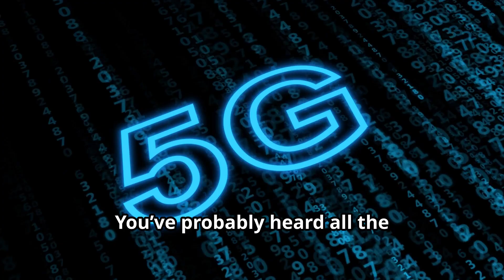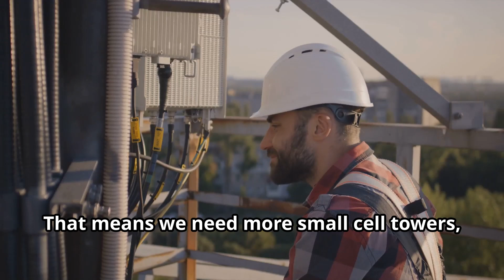The Future of 5G: What You Need to Know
In this video, we're exploring the future of 5G technology and what it means for you. As the world becomes increasingly connected, 5G is set to revolutionize the way we live, work, and communicate. But what is 5G, exactly? And how will it impact our daily lives? From faster speeds and lower latency to enhanced connectivity and new use cases, we're diving into the exciting possibilities of 5G explained in simple terms. Whether you're a tech enthusiast or just curious about the future of mobile technology, this video has got you covered. So, what do you need to know about the future of 5G? Watch to find out!